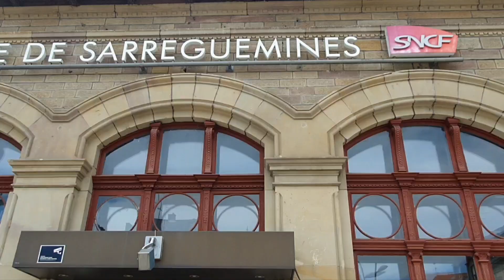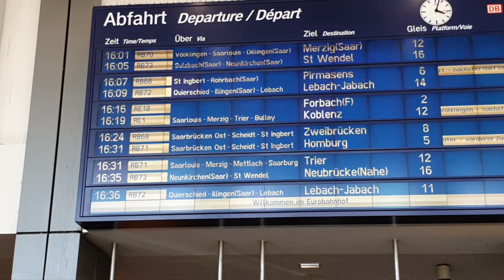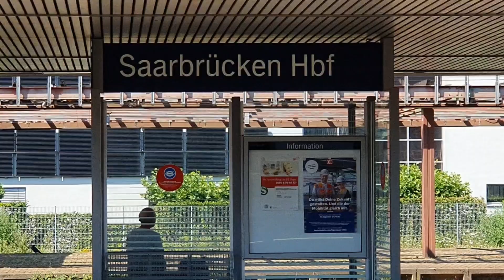21.6.2022 TỪ SAARBRÜCKEN HBF ĐỨC CHO ĐẾN TP. SARREGUEMINES PHÁP